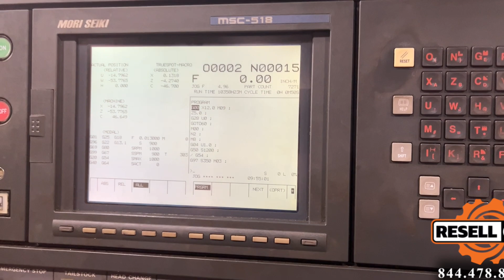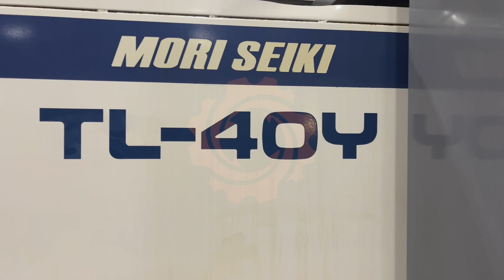1998 Mori Seiki TL-40Y/3000 CNC Long Bed Lathe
This 1998 Mori Seiki TL-40Y/3000 CNC Long Bed Lathe - Item # 13784 is available for sale from Resell CNC.